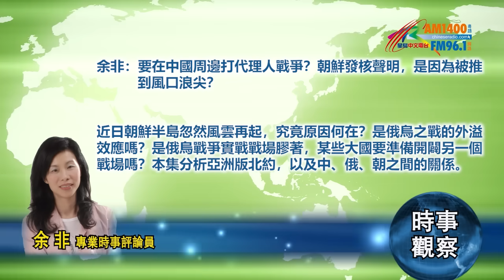時事觀察 余非：要在中國周邊打代理人戰爭？朝鮮發核聲明，是因為被推到風口浪尖？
星期一　美國《星島中文電台》「時事觀察」
2023年8月21日
余非：要在中國周邊打代理人戰爭？朝鮮發核聲明，是因為被推到風口浪尖？
朝鮮成為新聞頭條，備受關注，印象中是金正恩見中國習近平主席的同時，美國總統也搶著跟他見面那陣子。時間過得很快，當時是2018年。2018年3月下旬，金正恩應邀去中國進行國事訪問，為期四天，金正恩夫人隨行。而那一次對外界發佈的會面重點之一，是「朝鮮無核化」。那次的習金會，是中朝關係的「里程碑」。2018年習主席當選連任，金正恩3月訪華的名目，包括祝賀習主席連任。另一個公開的目的，是兩國交換朝鮮半島最新形勢。而見習近平主席期間，金正恩主動表示未來將會與當時的美國總統特朗普會面，不只的，還會見韓國總統文在寅。時間上是2018年四月先見文在寅，是他第一次與韓國領導人會談；之後2018年6月才見美國總統特朗普，那一年他們不是只見了一次。
跟習近平主席也一樣，金正恩5月7至8日與習近平主席在遼寧省大連會面，大家最有印象的，也許是二人在海邊漫步的照片，會附圖片給大家喚起記憶。雖然官方沒有明確指明會面地點是在哪裏，但由入了鏡頭的巨石可知，那是「棒棰島」；是習金二人三月見面後，相隔四十多天又再會面。總之，於2018、甚至2019年，金正恩和中美領導人互動頻繁，是朝鮮半島最安全的時期。
回頭說2018年3月那次重要的、對中國的首訪。由當時的新聞報導反映，金正恩向習近平明確指出（大意）：決心將北南關係轉變為和解合作的關係。願意與美方對話，舉行朝美首腦會晤。金正恩還續稱，過程中希望與中國加強戰略溝通，共同維護對話勢頭和半島的和平穩定。
談今日、2023年朝鮮新聞之前，先數說幾年前的這一筆，是惟有將時間長度拉長，才會看得明白今天的事。一般人以為特朗普會很瘋狂，也對！特朗普展開了對中國的貿易戰——一場搬石頭砸自己腳的戰爭，因為美國基本生活用品都是中國製造。發動貿易戰固然是惡劣的招式；然而除此之外，如果美國是由特朗普連任，北約就不只是腦死亡，可能連「真身」也會死亡。因為特朗普要盟友向北約交軍費，說不會免費保護歐洲。此外，2018年的韓國總統是文在寅，他相對能幹、不涉貪腐，主張南北韓和平共處。我在之前的節目已提過，文在寅成功修憲，令日後韓國總統可以連任，但不包括他自己。我想，任何人也知道五年一任根本開展不了甚麼治國宏圖。本來，文在寅屬意的李在明極有可能當選，可惜韓式民主的陰差陽錯，尤其是極大機會因為美國插手，結果，民眾選了一個以政治素人形象參選的尹錫悅。這個素人一點也不素，相當「辛辣」，既想將韓國打工仔本來已很長的工時再延長，也做了很多對韓國不利的事。尹錫悅奉行親美路線，非但背叛歷史哈日，還要韓國企業代日本揹二戰賠償；此外，也加入美國政客設計的亞洲版北約。
如果當年是李在明勝選，就未必有今日、2023年的朝鮮半島核戰警告。以下談這個警告。
我在「快評」提過，在哥本哈根那場G7烏克蘭和平峰會，以及8月4日沙特那場由南方國家主持的烏克蘭和平峰會之間，7月25日，紹伊古訪問朝鮮。7月26日金正恩帶紹伊古參觀了軍火庫。而紹伊古據報，傳遞了普京給金正恩的親筆信。
在上述背景下，且注意8月份的兩件事。
現在、2023年8月中，俄羅斯召開第十一屆莫斯科國際安全會議。主題為「多極世界下的全球安全現實」，俄羅斯國防部稱，來自76個國家和組織的800多名代表參加了會議。會上，朝鮮駐莫斯科大使館的武官宣讀了朝鮮國防相、即國防部長強純男的發言。強純男在武官代為宣讀的發言中表示：「美國一直把對朝鮮的敵對政策作為國策，公然侵犯朝鮮的獨立發展和安全利益，現在正把東北亞局勢推向核戰爭爆發的邊緣。」致辭中繼續說（大意）：美國自今年初以來在韓國部署了大量的戰略核裝備，包括一艘核動力潛艇、一架戰略轟炸機和一個核動力航母戰鬥群，並進行了幾次大規模軍事演習。這些演習規模之大、強度之高、持續時間之長，為前所未有。
據報，強純男還強調：「現在的問題，不在於朝鮮半島是否會爆發核戰爭，而在於是誰、何時以及如何發動這場戰爭。」上述發言，強純男是在回應七月中的事。7月18日，美國國家安全委員會印太事務協調員坎貝爾訪問韓國，期間，一艘美國戰略核潛艇停靠在釜山港。韓國總統尹錫悅還登上那艘美國海軍戰略核潛艇肯塔基號，參觀核潛艇艇的內部。強純男就事件發了聲明，表示美國核潛艇停泊在釜山港，是四十多年來首次。朝鮮會視之為是「最露骨而直接」的，對朝鮮的核威脅。
強純男在莫斯科由武官讀出來的核戰爭警告，除了是美國已出動核潛艇停泊在韓國之外，還包括今年內，美韓進行兩次軍演。第一次是3月，第二次是節目播出的8月21日（星期一）。8月這次是大規模的軍事演習，期間將進行30多項訓練。
以下是一點歸納。
將今日朝鮮面對的美韓軍演，以及美國在韓國佈置核設施，再加上一個親美的尹錫悅，對比前幾年文在寅在任的情況，就會明白朝鮮為何要啟動核戰爭警告。我在節目開頭便說，2018年時，金正恩甚至希望半島維持和平穩定，讓朝鮮可以在美國減少制裁的和平環境下發展經濟。但是好境不常，韓國和美國也換了領導人。
跟大家談脈絡，是令我們不要將8月15日朝鮮的核聲明，單向跟紹伊古連在一起。當前局面轉趨緊張，關鍵在美國拜登政府身上。
當前最惹火的事情不只上面一宗。節目播出前的8月18日，美日韓首次召開史無前例的三邊峰會，是日韓，乃至美國拜登政府的一次突破。為何這樣說呢？三國領導人，美國總統拜登、韓國總統尹錫悅、日本首相岸田文雄，在多邊活動上聊幾句，甚至進行會晤，已多次出現。可是，那些是國際會議上的順帶行為；而8月18日美日韓會晤，是拜登為三國特設的獨立峰會、可以說是特設專場。而且，拜登選的地點，是具象徵意義的大衛營。1978年9月，埃及和以色列正是在大衛營簽署了和平協議。自2015 年以來，大衛營從未再舉辦國際會議。所以當天的新聞公佈說已達成甚麼協議也不是最重要的，最重要是這次是特別為三國而設的專門會面，這個姿態已是訊號。拜登表示，要將美日韓三邊合作制度化。
交代了上面兩件事，再回頭看節目開始時所談的、2018年的情況，就明白朝鮮的核戰爭警告是甚麼一回事。
節目結束前做總結：我在「快評」談及，俄烏戰爭已進入一邊打、一邊準備談判的階段。這個階段可能很漫長，而拜登是否可以成功連任，沒有人知道。不過美國無論是誰上台，以中國為假想敵是美國的政治正確。對中國而言，中美角力也不是新鮮事物；且行且走，交手至今時今日，美國已經是中國很熟悉的老對手。
未來的新變化，是烏克蘭這種代理人戰爭，美國一再思量可以如何搬到亞洲。我們經常說台海必有一戰；這個可能性仍然存在；可是，現在多了一個切入點，就是在朝鮮半島挑起一場熱戰。中國周邊如果有熱戰，區內各方面、例如資金流動會亂，美國就有機會混水摸魚。按現時的觀察，挑不動台海戰爭，就會去挑朝鮮半島戰爭。朝鮮方面，想以核武的威攝力去止戰，所以才會有那個核戰爭警告。
本集節目為大家交代過去幾年中國、朝鮮、韓國、美國政府的變化，讓大家在歷史脈絡下去審視當前的事。本集時事觀察宜與我8月19日（星期六）上片的一集「快評」並讀。從中，你會更加明白，中俄，以及中、俄、朝鮮彼此在現階段，乃至未來短期內的關係有多微妙。
美日韓三國在8月18日的美國大衛營進行一個罕有的會議，不管如何包裝，都跟針對中國的「北約亞洲版」有關。 就在這個劍指中國的大衛營峰會之前，朝鮮發出核戰危險警告。而大衛營峰會舉行當日，俄羅斯兩架反潛艇戰機於8月18日從日本海飛向東海，逼使日本戰機緊急升空「伴飛」。有沒有留意？拜登政府搞亞洲版北約，而朝鮮和俄羅斯立即有反應。
總之，聽了今集節目和快評，就會明白中國、俄羅斯、朝鮮三國未來的關係，會是個微妙的聯動關係。